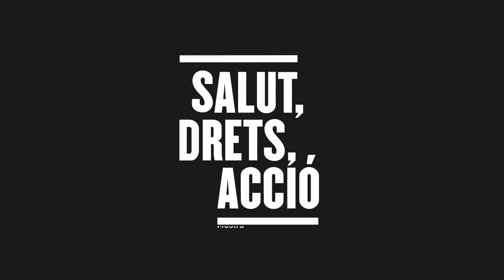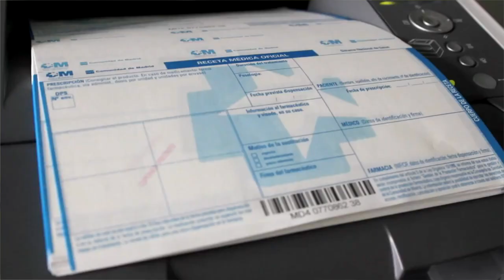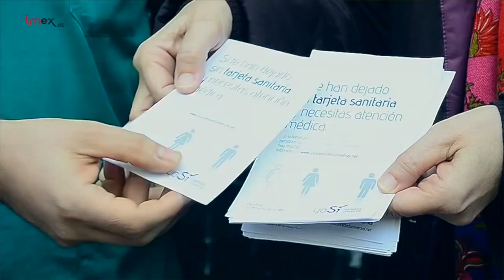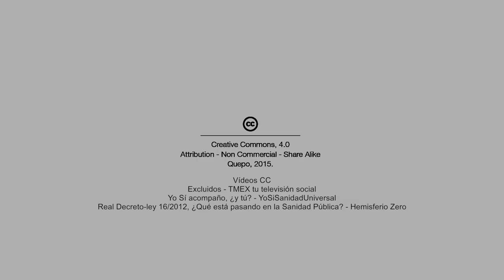Salut, Drets, Acció: Entrevista Yolanda Nieves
Entrevistem a Yolanda Nieves, advocada especialitzada en Drets Humans, col·labora activament amb diverses ONG, coordinant l'Equip d'Asil i Refugi d'Amnistia Internacional Catalunya i és membre de l'equip jurídic de la PasuCAT.
Ens fa una radiografia en profunditat de les causes polítiques i econòmiques i les conseqüències socials del RDL 16/2012 d'exclusió sanitària.
Produït per Quepo per a Medicus Mundi Catalunya i Farmacèutics Mundi.